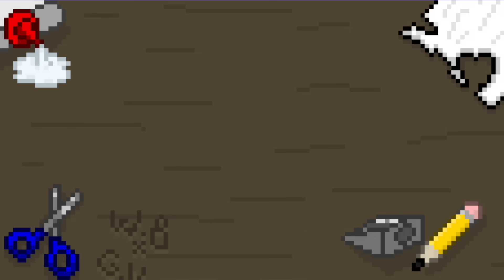Baby SCHMOOCHLE, Epic Carillong & MORE! - Season of Love 2024 (My Singing Monsters & Dawn of Fire)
Dawn of Fire Schmoochle is here in the Continent full song! And Epic Carillong on Magical Sanctum and Seasonal Shanty! Along with More Season of Love updates 💘🐉

Timestamps
0:00 Epic Carillong
7:08 Season of Love costumes
11:33 Season of Love JR
13:38 Continent Schmoochle